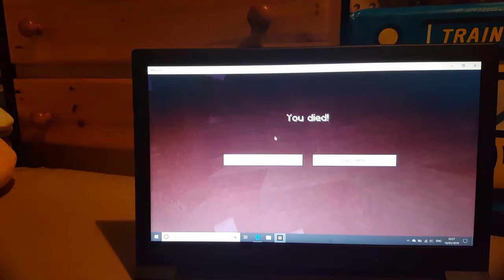Minecraft 10 lives challenge (4) spiderman meets minecraft